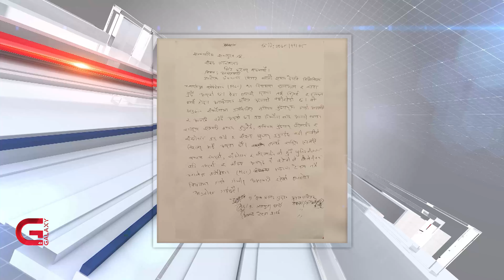संसदीय गरिमा र मर्यादाको धज्जी उडाउँदै दलहरू | Galaxy News Report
संसदमा एमसीसी टेबल गर्ने क्रममा आइतबार सत्ताधारीदेखि प्रतिपक्षीसम्मैका दलले दोहोरो चरित्र प्रदर्शन गर्दा संसदीय गरिमा र मर्यादाकै धज्जी उडाउने गतिविधि भए ।  दलहरुले सुधारिएको संसदीय व्यवस्था भने पनि अभ्यास हेर्दा यसलाई झन्-झन् विकृत बनाउँदै लगिएको छ। सत्ता गठबन्धनका केही घटकले आफै सरकारमा बसेर सरकारकै विरुद्ध सडकमा अराजक प्रदर्शन त गरे नै, उनीहरूका क्रियाकलाप हेर्दा  संसद संसदजस्तै देखिन छाडेको छ। को सत्ता पक्ष, को प्रतिपक्ष भनेर छुट्याउनै मुस्किल भएको छ।